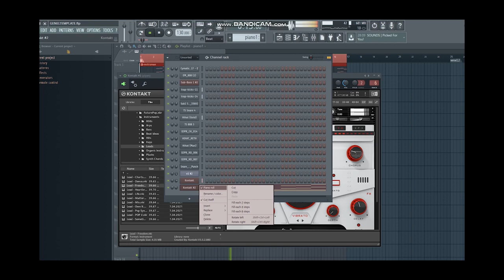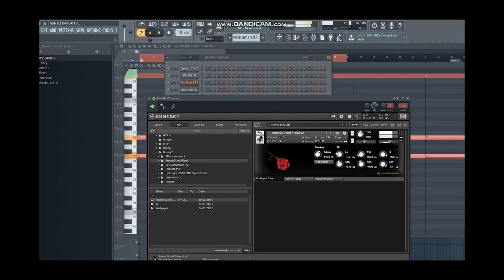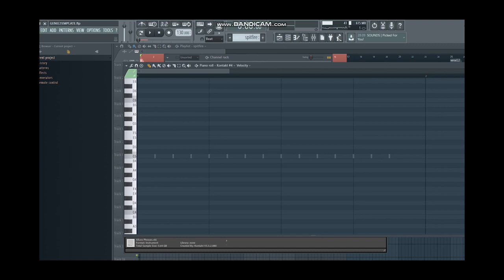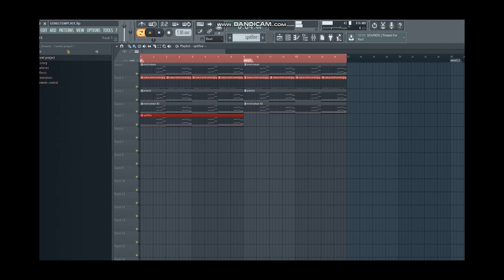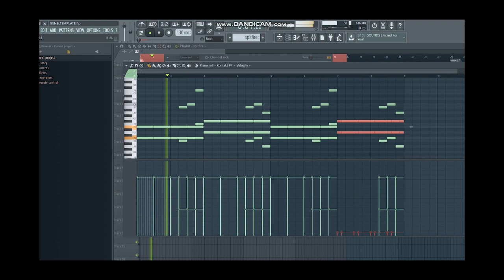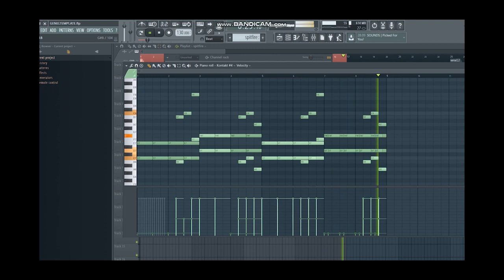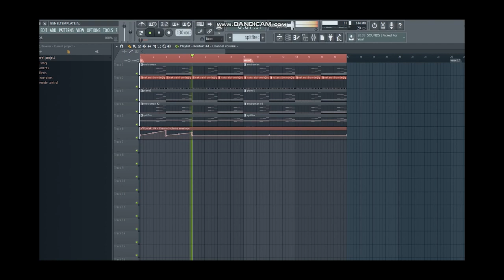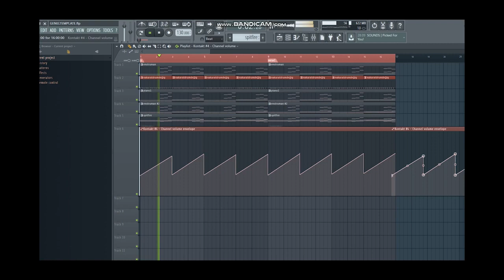Making Beat On Fl Studio - Duplicating Notes - Layering Melodies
Check out for more works